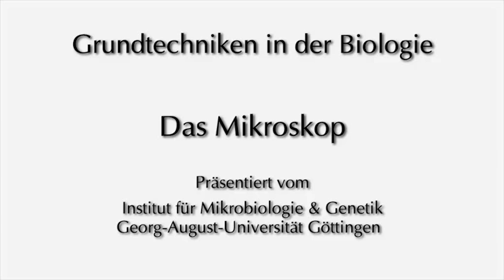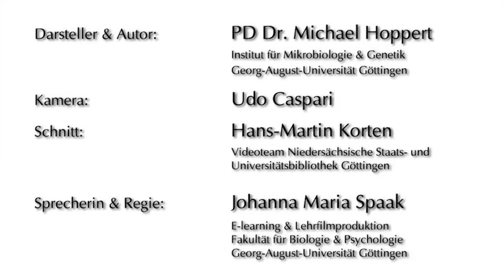Mikroskop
Wie ist ein Mikroskop aufgebaut und wie funktioniert es? Im zweiten Video "Köhlersche Beleuchtung" erfahrt ihr, wie ihr das Lichtmikroskop korrekt einstellt.